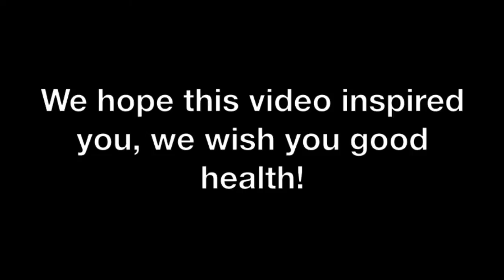DEM BOYS OF PROSPECT PARK "THE SILVER EDITION" WORKOUT VIDEO!!!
Why "DEM BOY"? It stands for Devotion/Determination, Education & Motivation". Simply put, DEM BOYS aim/goal is to encourage & inspire. DEM BOYS growing strong.